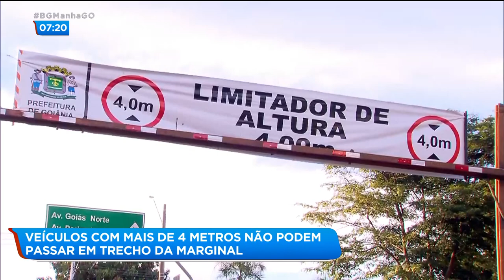Veículos com mais de 4 metros não podem passar em trecho da Marginal Botafogo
Atenção para quem for passar pela Av. Marginal Botafogo, além da obra do novo viaduto, a SMT faz um alerta. O secretário municipal de trânsito, Fernando Santana conversa conosco. BGManha @RecordTvGoias